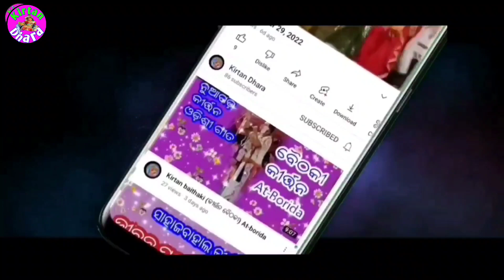Kanha Re To Bina !! Jyoti Padhan (Sinharpur) !! Brundaban Colony (Jharsuguda) Kirtan Dhara